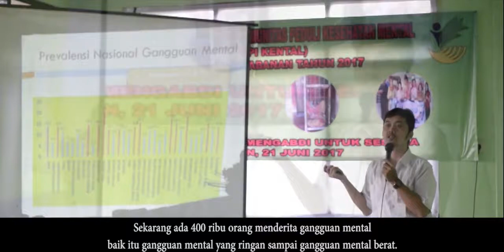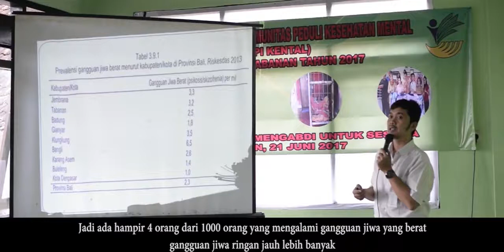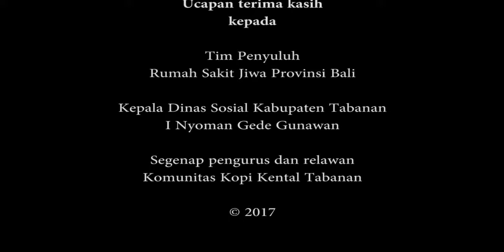Komunitas Kopi Kental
Komunitas Peduli Kesehatan Mental. Video Wayan Martino.